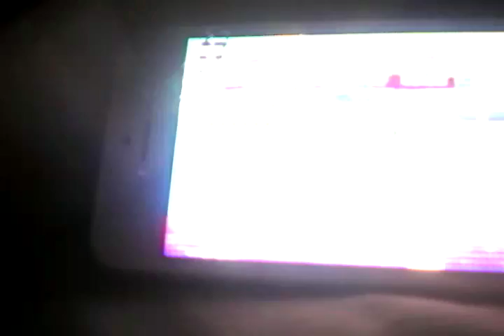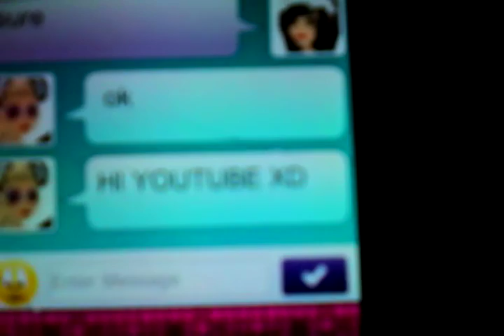Lol on msp go check my bffs Chanel out its called Abbie rose